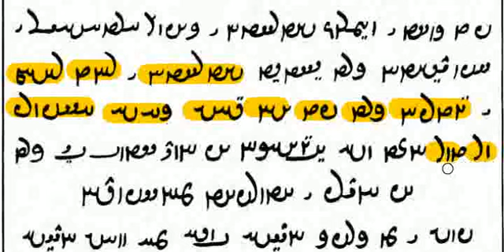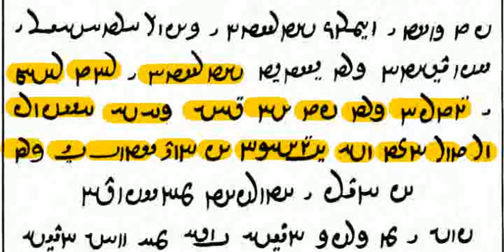پهلوی خوانی - 6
بنیاد نیشابور